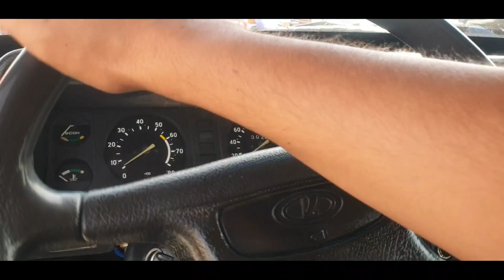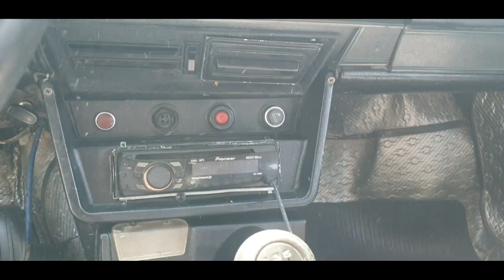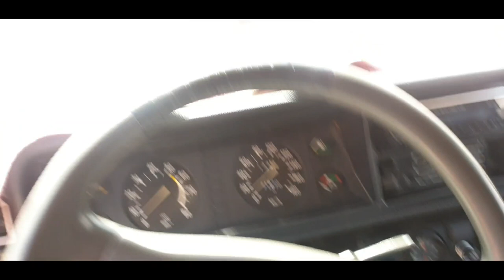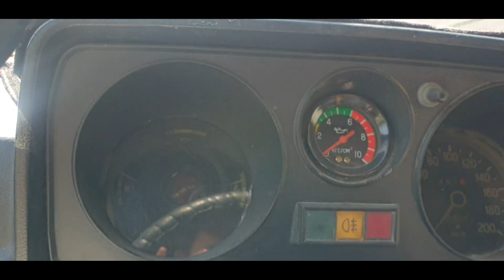Денов Мошина Бозори Жигули Нархлари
..Assalomu alaykum.